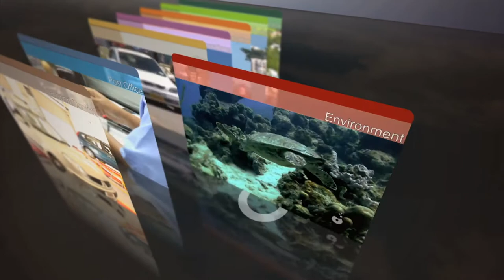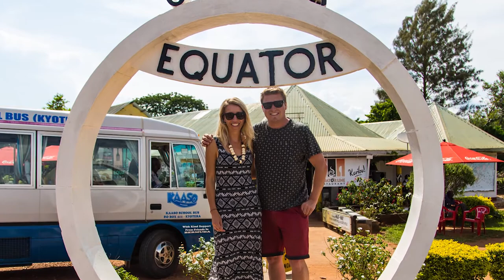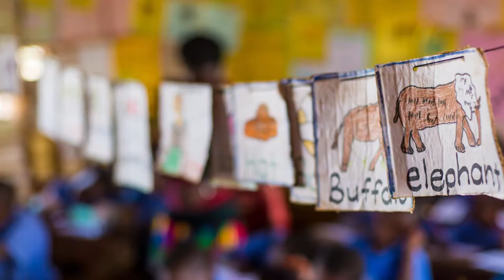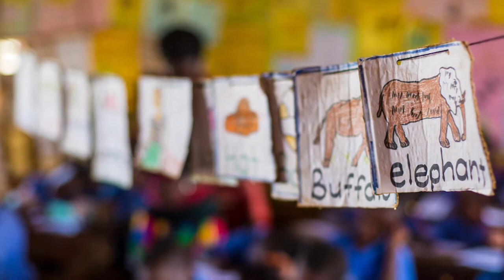‘Sailing for a School Bus’ a KAASO Uganda Interview on CITV Bermuda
An interview with 'Sailing for a School Bus’ documentary film maker, Beau Outteridge, and KAASO Uganda Volunteer Coordinator, Emma Outteridge.